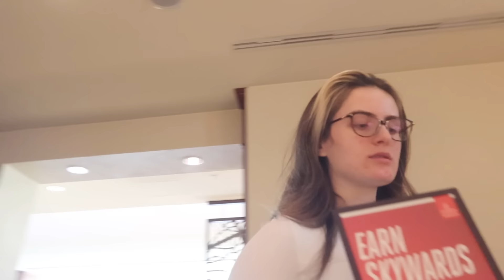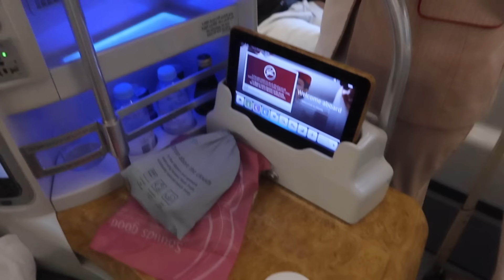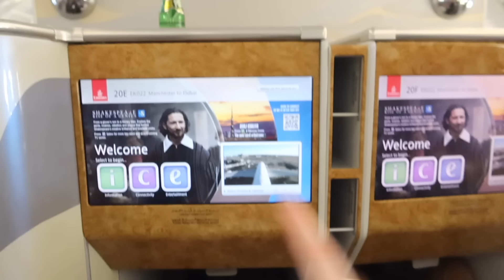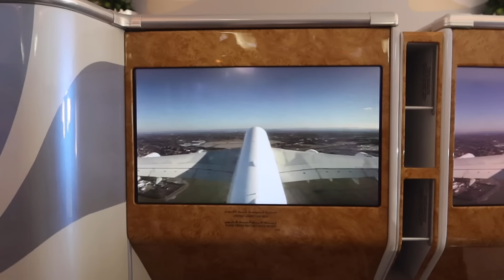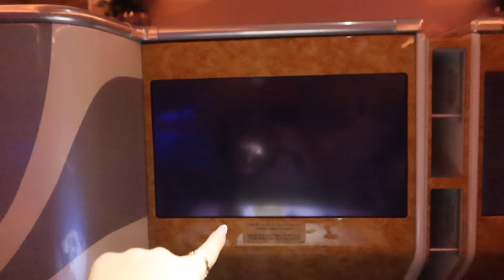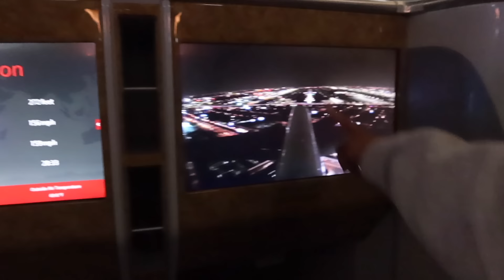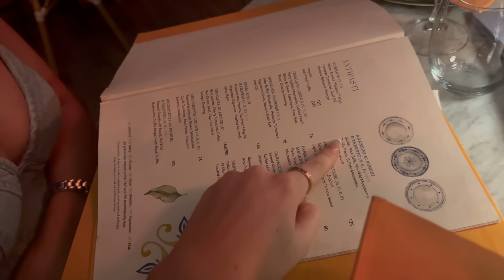Dubai Vlog With The Girls | Part 1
Hey guys,

I hope you love this vlog it's one of my favourites ever, we all had such a beautiful time together and I can't wait fir you to see what we got up too. Part 2 will be up on Sunday, happy watching x